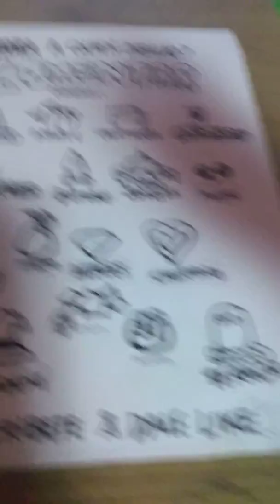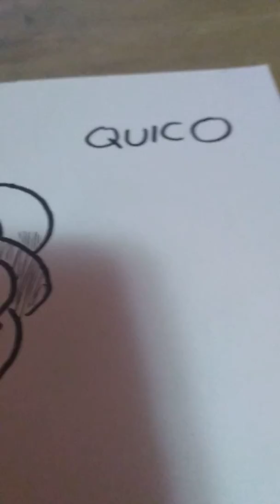Como dibujar a : Quico 😜😜😜